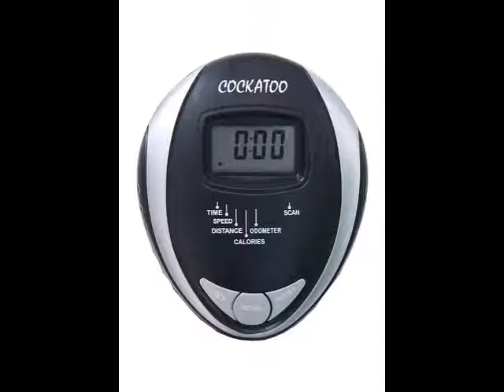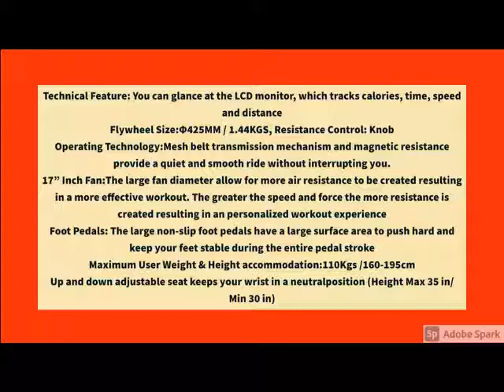Cockatoo CFB-01 Smart Series Fan Bike with Manual Tension Exercise Cycle